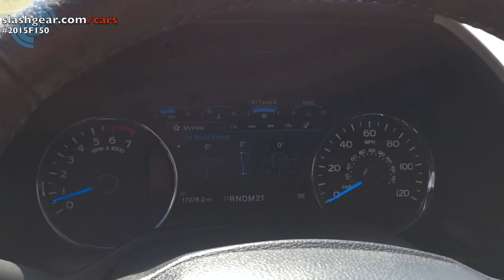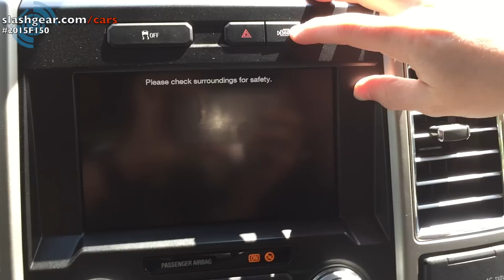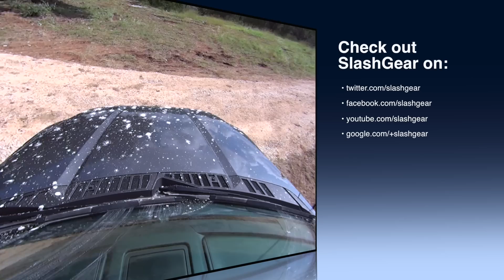2015 Ford F-150 Off Road test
SlashGear got a chance to test the new 2015 Ford F 150 Off Road!